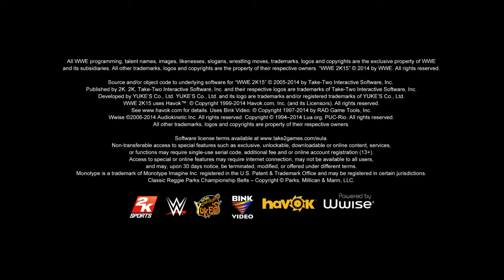WWE 2K15 Hustle loyalty respect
WWE 2K15